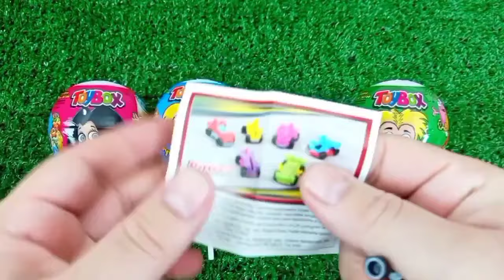Rainbow Satisfying Video | DIY How To Make Lollipop Candy Paw Patrol Fruits Cutting ASMR